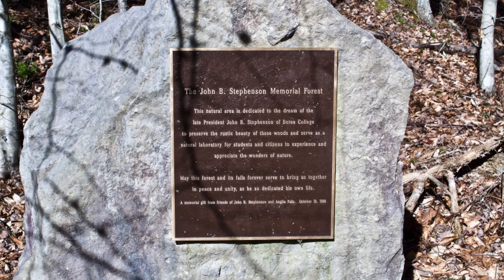Anglin Falls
This video is about Anglin Falls